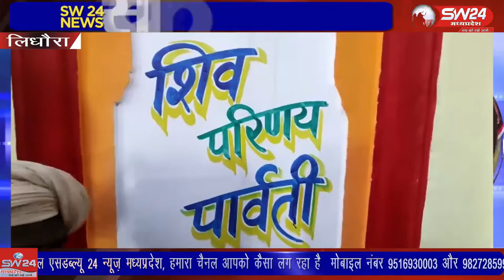SW 24 News Madhyapradesh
लिधौरा तहसील में बड़ा महादेव भूतेश्वर मंदिर पर बाबा का भव्य श्रृंगार और नगर का विशाल भंडारा का आयोजन किया गया। लिधौरा से  शिवम गुप्ता की रिपोर्ट